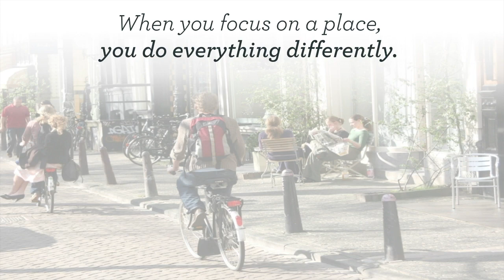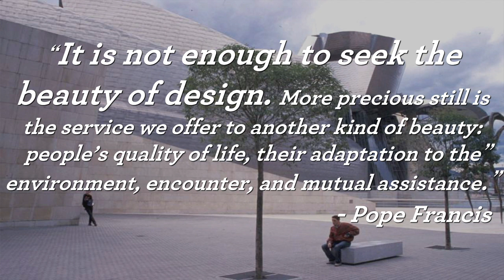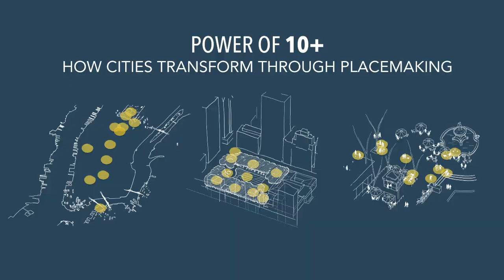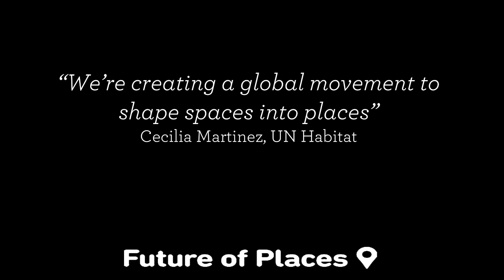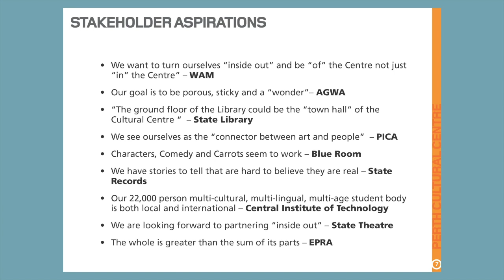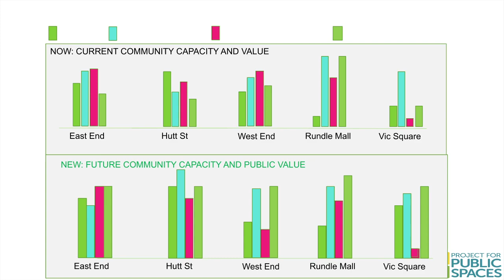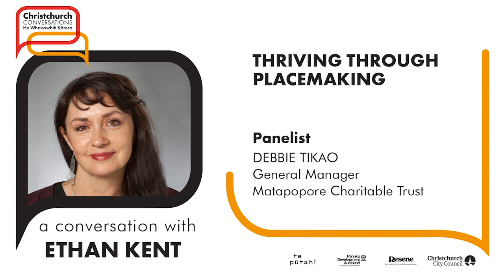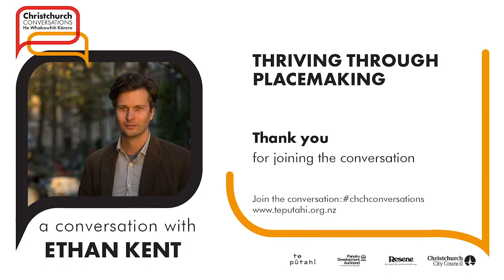Thriving through placemaking - Christchurch Conversations - Ethan Kent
In this Christchurch Conversation, Ethan Kent expands our understanding of placemaking as a transformative way of improving cities. His talk is followed by a panel discussion with Ethan Kent in conversation with local and national placemakers, including Frith Walker (Panuku), Ryan Reynolds (Gap Filler), Debbie Tikao (Matapopore) and Patrick Fontein (Studio D4).

Ethan Kent is the Senior Vice President of Project for Public Spaces (New York). In his presentation, Ethan argues that placemaking builds the shared value, community capacity, and cross-sector collaboration that is the bedrock of resilient cities and thriving communities.

Christchurch Conversations He Whakawhiti Kōrero is a series of free talks where experts share ideas to inform Christchurch’s future. A Conversation with Ethan Kent was presented in association with Panuku Development Auckland with support from Resene. We would like to also thank Ōtākaro Ltd for partnering to support Ethan’s visit to Christchurch.

This Christchurch Conversation took place at The Piano, 156 Armagh St, Christchurch/Ōtautahi, New Zealand on 18 October 2018.

0:00: Introduction by Mayor Lianne Dalziel
6:00: Ethan Kent talk
38:00 Panel Discussion
1:24:07 Closing by Mayor Lianne Dalziel